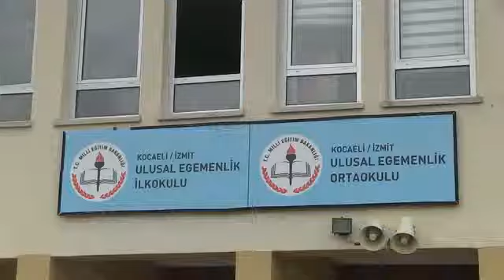DOĞAN, GELECEĞİ OKUYAN NESİLLER KURTARACAK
İZMİT BELEDİYESİ
                       BASIN YAYIN VE HALKLA İLİŞKİLER MÜDÜRLÜĞÜ

BASIN BÜLTENİ  BASIN
 BÜLTENİ   BASIN BÜLTENİ    BASIN
BÜLTENİ

İzmit Belediyesi’nin eğitime katkıları devam ediyor.  Asli görevleri arasında olmamasına rağmen okullara hizmeti görev kabul eden İzmit Belediye Başkanı Dr. Nevzat Doğan,  Ulusal Egemenlik Ortaokulu’na da bir kütüphane kazandırdı.
Tepeköy Mahallesinde bulunan Ulusal Egemenlik Ortaokulu’ndaki kütüphanenin açılışı düzenlenen törenle yapıldı.  Öğrencilerin  sevinç çığlıkları eşliğindeki açılışa Başkan Doğan, okul müdürü İsmail Küçükkaymakçı, Okul Aile Birliği Başkanı İrem Veral, öğretmen ve öğrenciler katıldı.

GURUR VE ONUR DUYUYORUZ

Açılışta konuşan Doğan “yerel yönetimler olarak okullara destek olmak asli görevimiz olmamasına rağmen, eğitime yapılan yatırımın ülkemizin geleceğine yapılan yatırım olarak gördüğümüz için her zaman bu işleri severek ve isteyerek yapmaktayız. Göreve ilk geldiğimiz günden itibaren her zaman öğretmenlerimizin, çocuklarımızın ve eğitim camiamızın yanındayız. Okullara çok amaçlı salonlar, öğretmenler odası, kütüphaneler, veli bekleme yerleri, Atatürk köşeleri, çevre düzenlemeleri gibi bir çok alanda hizmetler yapmaktayız. Türkiye’de ilk kez okul hizmet masasını kuran belediyeyiz. Bu hizmetlerimiz artarak devam edecek. Annem babam okuyor, öğretmen okursa herkes okur kampanyaları, sokak kütüphaneleri ve kahvemiz evimiz projelerimizle herkesi kitap okumaya teşvik ediyoruz. Tek amacımız, ülkeler yarışında, Türk milletinin, bir anlamda İslam aleminin koruyucu ve hamisi olarak Türkiye’yi daha güçlü hale getirmektir. Bu hedefe ulaşmada bizim de bir damla olsun katkımız olursa bundan büyük gurur ve onur duyarız” dedi.

HERKES OKUMALI

Konuşmasında okumanın önemine de değinen Başkan Doğan “ geleceğimizi okuyan nesiller kurtaracak.   Çocuklarımızın daha çok kitap okuyarak daha bilgili,  daha donanımlı, daha bilinçli bireyler olarak yetişmesini sağlamak amacıyla bizde elimizden geleni yapıyoruz. Çocuklarımız için, içerisine girildiğinde daha istekli ve daha keyifli okuyabilecekleri güzellikte ve istenilen bilgilere daha kolay ulaşabilecek içerikte kütüphaneler oluşturmaya çalışıyoruz. Kütüphaneleri, içeriye girildiğinde ses çıkarmadan oturup zaman geçirilen yerler olmaktan çıkarıp,  fiziki koşullarda okuma ve araştırma hazzının daha yoğun yaşanabileceği, sosyalleşilen, çay,kahve içilerek kitap okunabilen ev sıcaklığında yerler haline getirme arzusu içerisindeyiz ”şeklinde konuştu. Konuşmaları ardından  kütüphanenin açılışı gerçekleştirildi.

FOTO1: Tepeköy Mahallesinde bulunan Ulusal Egemenlik Ortaokulu’ndaki kütüphanenin açılışı  düzenlenen törenle yapıldı.
FOTO2: Açılışta konuşan Başkan Doğan “yerel yönetimler olarak okullara destek olmak asli görevimiz olmamasına rağmen, eğitime yapılan yatırımın ülkemizin geleceğine yapılan yatırım olarak gördüğümüz için her zaman bu işleri severek ve isteyerek yapmaktayız” dedi.
FOTO3: İzmit Belediyesi’nin okullara kazandırdığı kütüphaneler ve renk ve dizaynı ile başta öğrenciler olmak üzere eğitimcilerin de büyük beğenisini kazanıyor.

NOT: Belediyemizle ilgili bütün haberleri internet adresimizden takip edebilirsiniz.